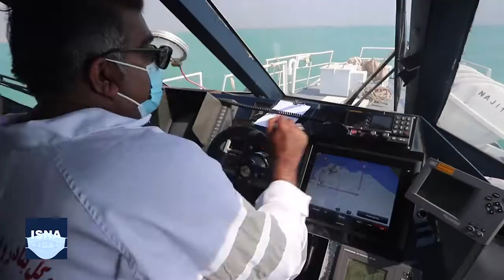مانور نجات دریایی در آب‌های هرمزگان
مانور جست‌وجو و نجات دریایی صبح یکشنبه (17 اسفند) در آب‌های جنوب کشور و در نزدیکی سواحل هرمزگان برگزار شد. این مانورها و تمرینات در راستای تحقق قوانین و مقررات بین‌المللی، الزامات کنوانسیون‌های مربوطه و مسئولیت‌های ملی سازمان‌های متولی اجرا شده است. هدف از برگزاری این مانور، آمادگی دریایی برای مقابله با حوادث و نجات انسان‌ها و اطمینان‌بخشی به مسافران است. در این مانور بیش از ۱۰ تیم جست‌وجو و نجات از ارگان‌های مختلف نظامی و انتظامی و سازمان‌های مردم‌نهاد در بندرعباس حضور داشتند